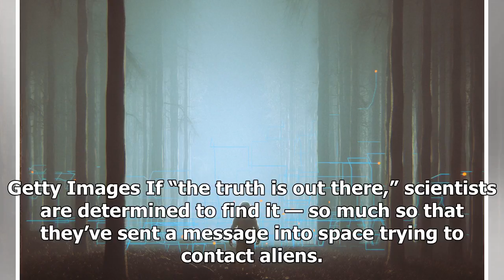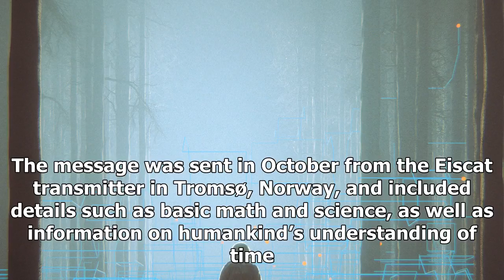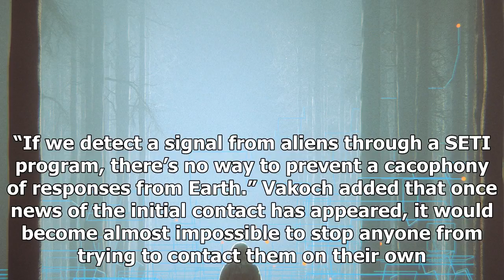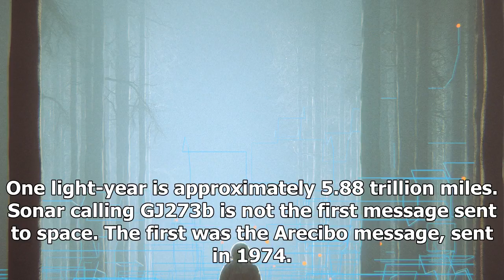The scientists have sent secret messages risk for aliens- ShockingTimes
Getty Images If “the truth is out there,” scientists are determined to find it — so much so that the...